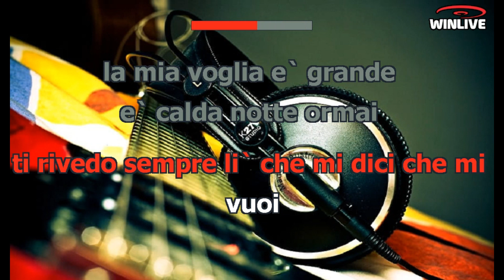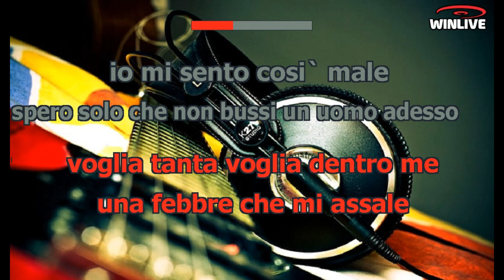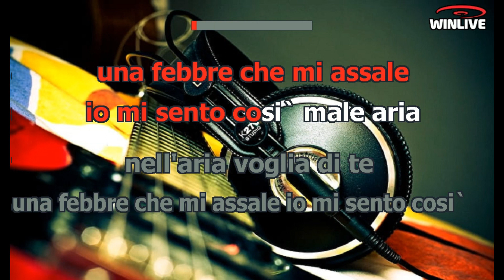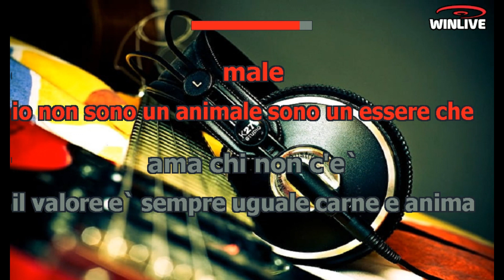Karaoke con Testo - Nell'aria - Marcella Bella - Base Musicale in MP3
Benvenuti sul mio canale Karaoke! Oggi ti presento una fantastica base musicale in formato MP3 della canzone "Nell'aria - Marcella Bella" completa di testo sincronizzato. Che tu sia un appassionato cantante o desideri semplicemente divertirti con gli amici, questa base musicale ti permetterà di esprimere la tua voce e creare momenti musicali indimenticabili.

Scarica subito la base musicale MP3 di "Nell'aria - Marcella Bella" con testo sincronizzato e preparati a stupire il tuo pubblico.